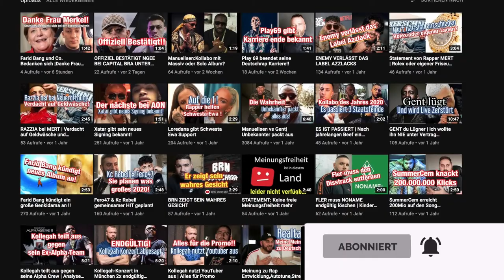MOIS äußert sich zu KOLLEGAH im Livestream | ich freue mich auf ZHT5